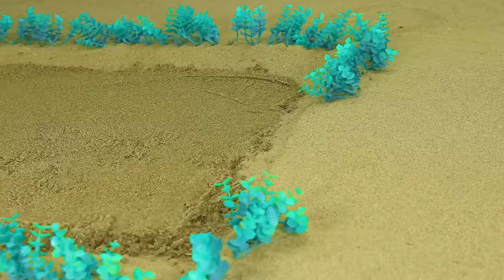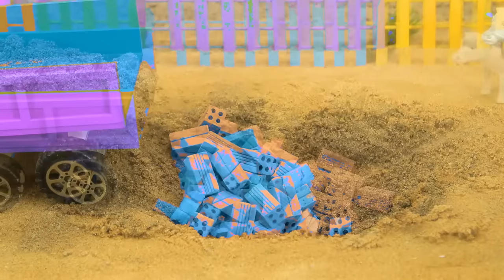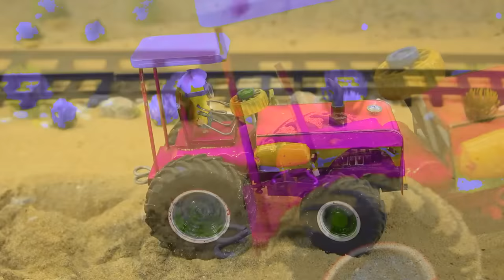Top diy tractor making mini train transporting gasoline for petrol pump 3| diy mini sand sieve